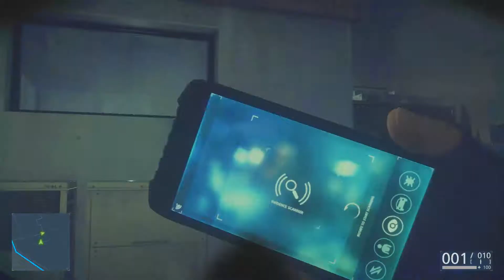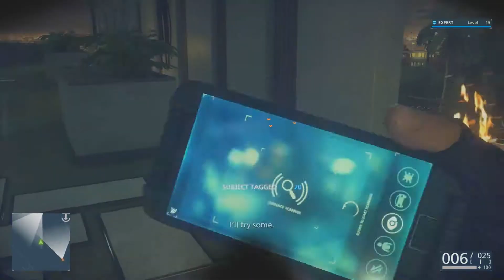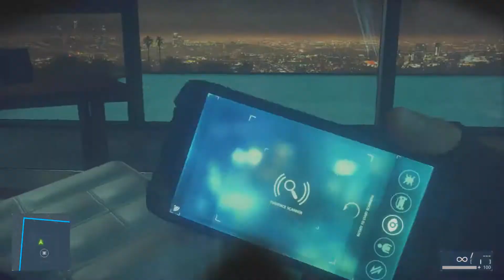Battlefield Hardline - Episode 7: 'Glass Houses' - (Huge Glitch)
- PS4 Gameplay

- Commentary

- (Huge Glitch)